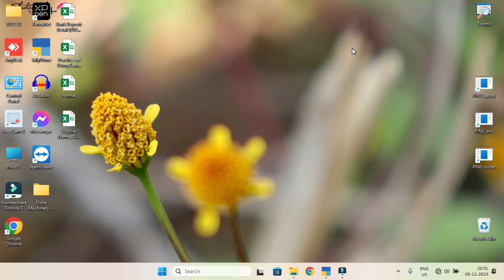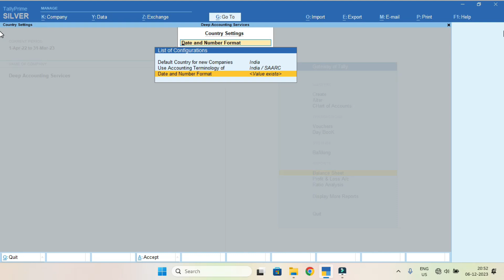How to change Date format in Tally Prime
How to change date format of Tally Prime? Is video me hm Tally Prime me aanewale default date format ko change krna sikhenge. Is video me maine is topic ko bahut hi achhe se cover kiya hai. Ye ek bahut hi achha feature hai. To is video ko suru se ant tk jarur dekhe fir aapko koi aur video dekhne ki jarurat nhi pdegi.

In My Video I will Teach you Excel, Tally & GST in a very Easy way.